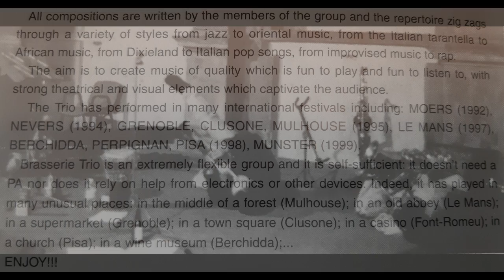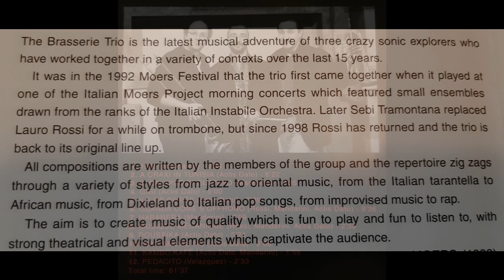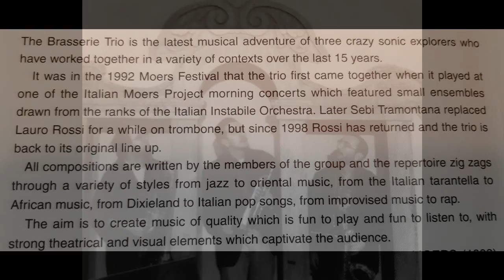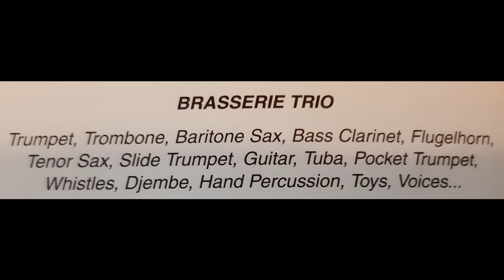Guarda come s'offrono - Brasserie Trio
Alberto Mandarini - Trumpet
Lauro Rossi - Trombone
Carlo Actis Dato - Baritone Sax

Live recording in Pisa (Italy) dec. 18, 1998.
Picture: Alberto Mandarini
Photos: Francesco Martinelli